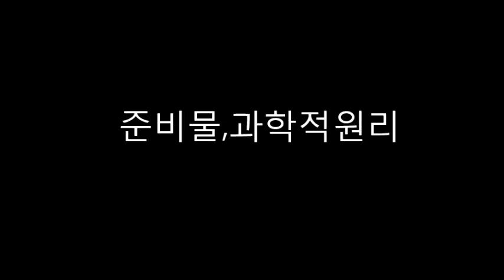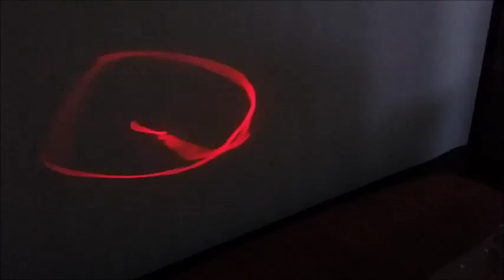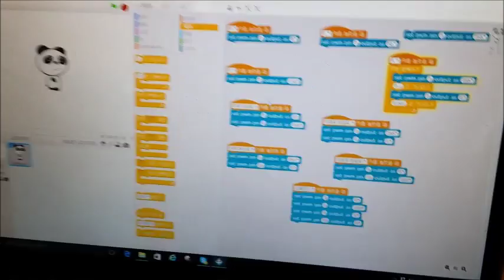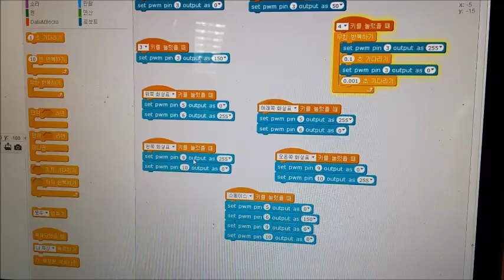아두이노& 스크래치 프로젝트-레이져쇼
회전하는 모터가 만들어 내는 레이져쇼